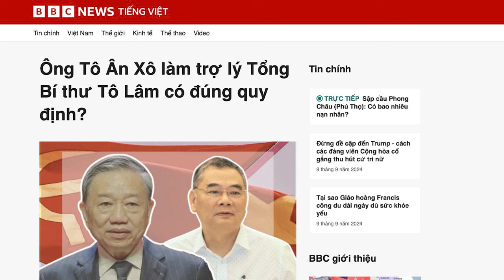Ông Tô Ân Xô làm trợ lý Tổng Bí thư Tô Lâm có đúng quy định?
Ông Tô  n Xô đã 61 tuổi, quá tuổi lao động theo Quy định về việc bổ nhiệm các chức danh trợ lý, thư ký. Tuy nhiên, việc bổ nhiệm ông có thể được xem là trường hợp đặc biệt, xuất phát từ vai trò Trợ lý của ông ở Bộ Công an trước đây, và trên cơ sở đề xuất của lãnh đạo mà trợ lý đó phục vụ, tức là Tổng Bí thư Tô Lâm.

Xem bài chi tiết tại:
Hoặc: